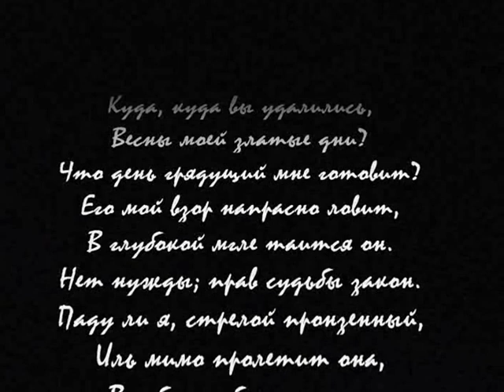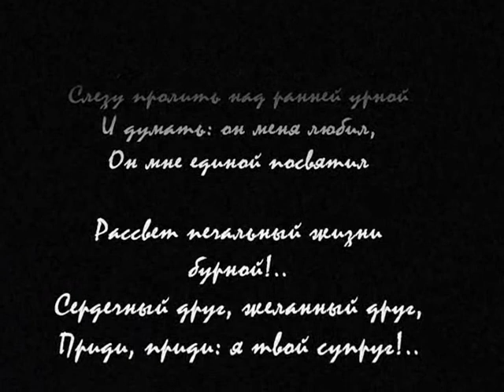Misha Didyk-Lensky. Kyiv. 2007.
Kiev
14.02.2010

НОУ
"Евгений Онегин"
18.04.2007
"Куда, куда вы удалились"
Ленский - М. Дидык
Дирижер - А. Кульбаба

"Eugene Onegin"
Lensky - M. Didyk
Сonductor - Alla Kulbaba

National Opera of Ukraine